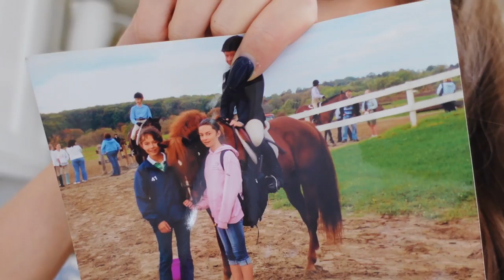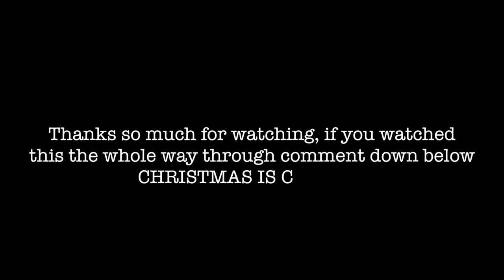WEEKLY VLOG | Decorating for Christmas, Leg Workout, Shopping Haul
I hope you all enjoy this vlog & happy Sunday xo